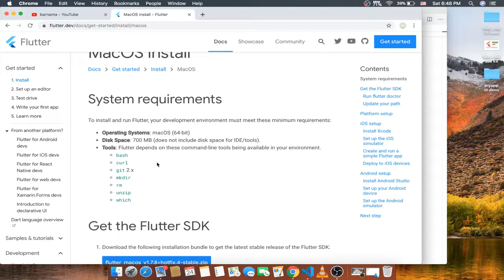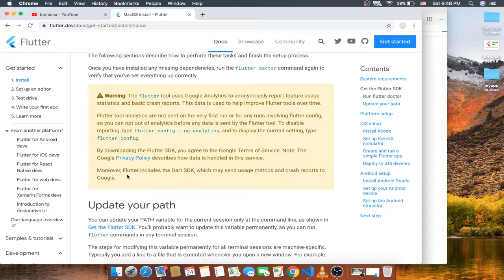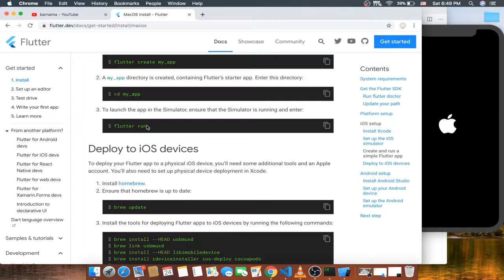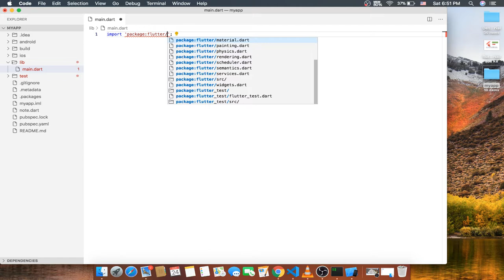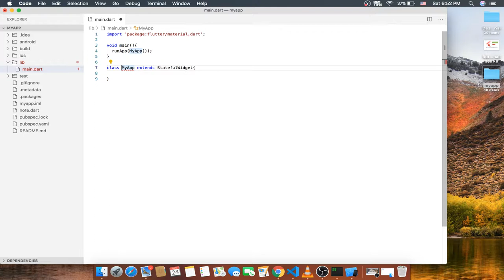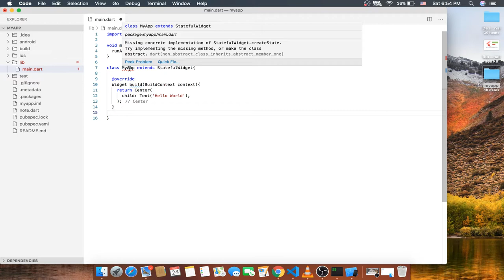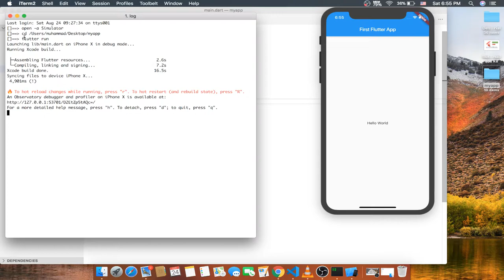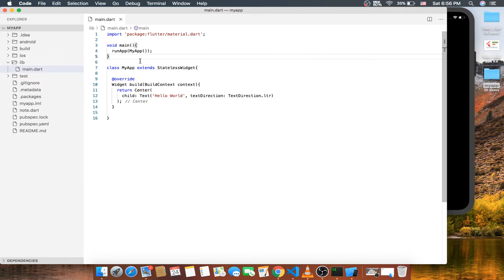flutter tutorial - 002: the most simplest app (hello world) from scratch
in this video you will learn how you can make your first flutter app from scratch in the most simple way.